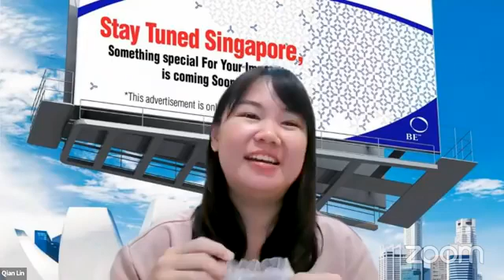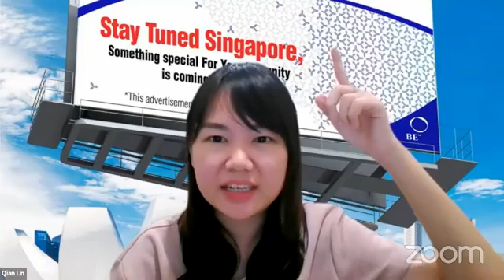New product is coming soon in Singapore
Something special coming soon! Immune Health
猜猜看～ 到底什么什么新品？🤩🤩🤩